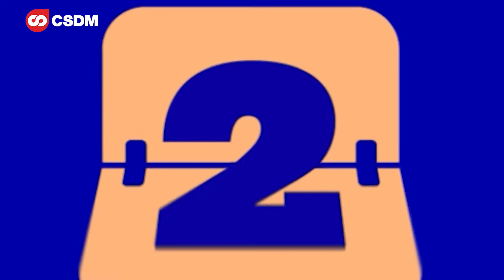Branded Oohrderboard: bol 7-daagse - CS Digital Media